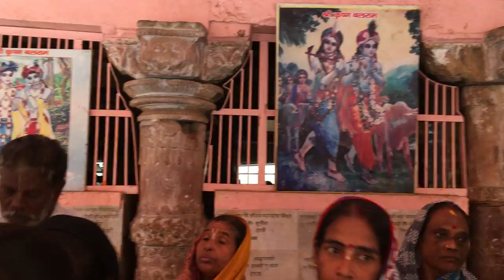31.10.2017 - kirtan at Gokula